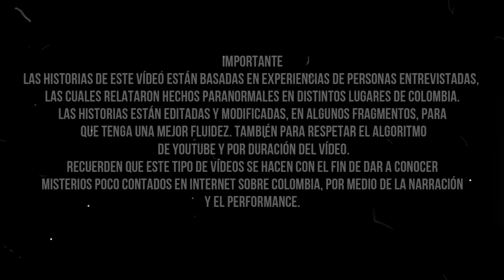Historias Paranormales en BARRIOS UNIDOS Bogotá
¡Descubre los misterios ocultos en las calles de Barrios Unidos, Bogotá! En este intrigante vídeo, exploramos las historias paranormales que han circulado por esta emblemática localidad.
¿Estás listo para adentrarte en lo desconocido? ¡Prepárate para una dosis de misterio e intriga en este recorrido paranormal por Barrios Unidos! 👻🏙️

👇MÁS INFORMACIÓN👇
¡Un cordial saludo queridísimo pueblo del misterio!

Mi libro 👇:
"Conexión Enigma: Historias paranormales de Bogotá" es un libro que narra diversas vivencias y experiencias sobrenaturales que han tenido lugar en la capital colombiana. Desde avistamientos de fantasmas en edificios históricos hasta encuentros con seres misteriosos en lugares insólitos, sus páginas ofrecen una colección de relatos intrigantes y escalofriantes. Esta obra es una invitación a adentrarse en el mundo del misterio y el terror, y a descubrir la conexión enigmática que existe entre los seres humanos y lo sobrenatural.

FUENTES DEL VÍDEO:
1) Biblioteca de YouTube
2) Jerlozsia

3) Santa Rosa , Barrios Unidos; Bogotá. Colombia

2) Biblioteca de YouTube

INFORMACIÓN DEL VÍDEO:
1)
00:00 Inicio
00:10 Historia de la localidad de Barrios Unidos Bogotá.
02:00 Sexto Pasajero
05:08 Desolación
08:58 Apto del 7 de Agosto
10:54 Espíritu del abuelo
12:14 Mi hermana mi hizo brujería
13:34 Magali
16:12 Ente del 7 de Agosto
18:12 Sombras del pasado
19:53 Despedida
21:01 Vídeos recomendados de Conexión Enigma